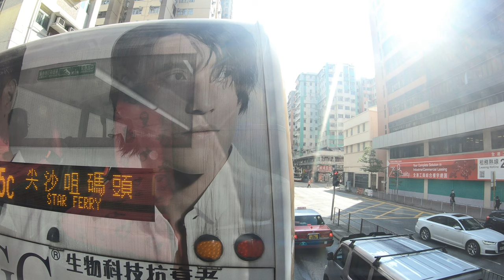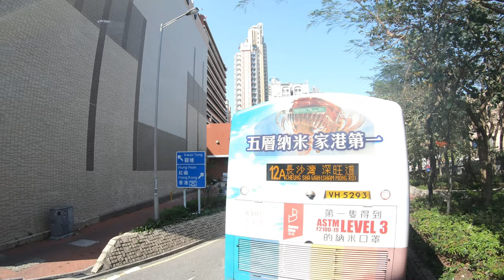KMB 115 Kowloon City Ferry to Central (Macau Ferry) 2021-04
KOWLOON CITY FERRY BUS TERMINUS

KWEI CHOW STREET

LOK SHAN ROAD

KAI MING STREET

BAILEY STREET HUNG HOM

HOK YUEN STREET HUNG HOM

HUNG HOM MARKET

TAK MAN STREET

WHAMPOA GARDEN BUS TERMINUS

HUNG LOK ROAD

HUNG HOM SOUTH ROAD

GILLIES AVENUE SOUTH

HUNG HOM CROSS HARBOUR TUNNEL TOLL PLAZA

ELIZABETH HOUSE

OLD WAN CHAI POLICE STATION

FENWICK STREET

STATUE SQUARE

POTTINGER STREET

RUMSEY STREET

MACAU FERRY BUS TERMINUS